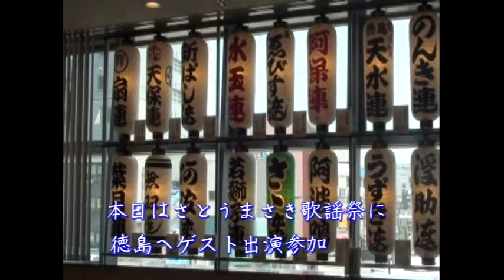クインエコー昭和の歌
茶歌道カラオケ発表会で歌いました。
クインエコー